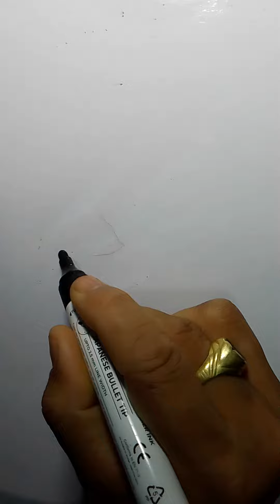Drawing Anime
Anime girl